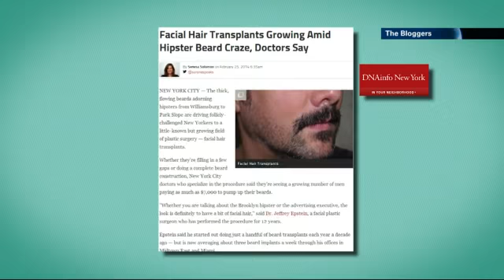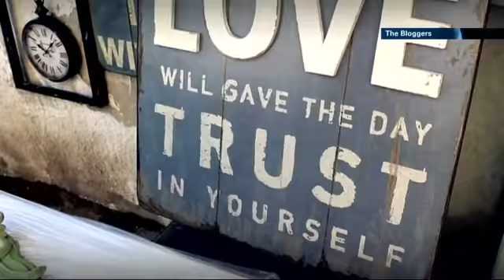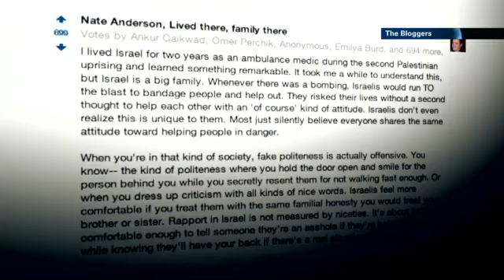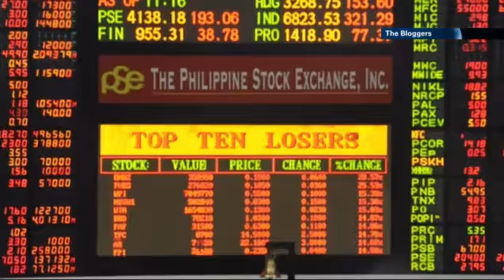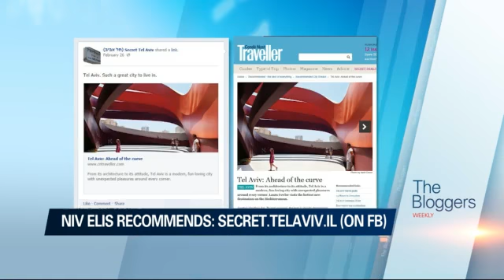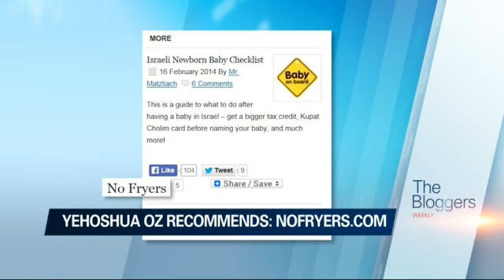Bloggers, 15/03/2014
The show focuses on the Israeli term "fryer", meaning "sucker", and how the fear of being one dictates social norms in Israel, the consumer culture and international business problems. With Yehoshua Oz and Nir Elis i24news is an international 24-hour news and current affairs television channel based in Jaffa Port.